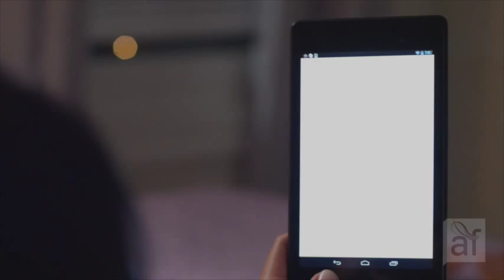Nexus B Roll short